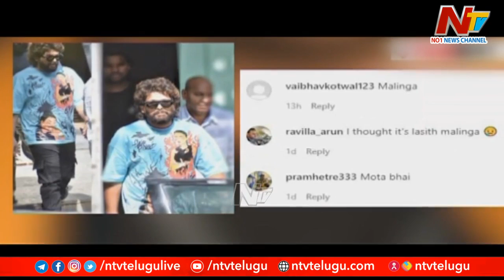North Audience Troll Telugu Heroes | Movie Mixture | Ntv